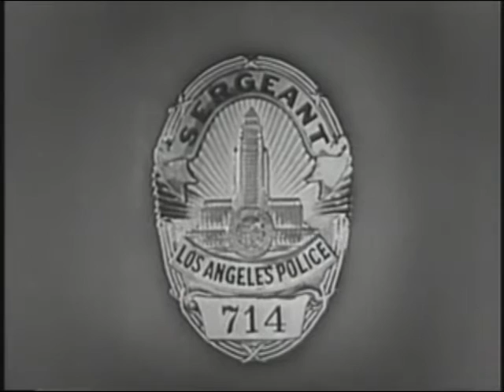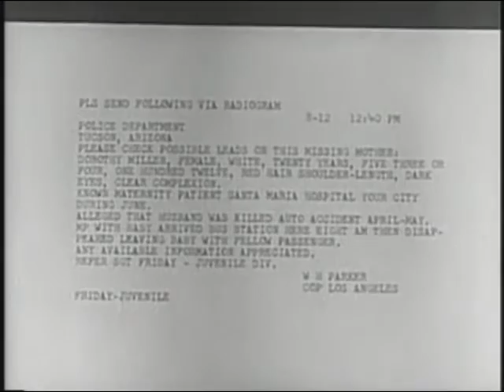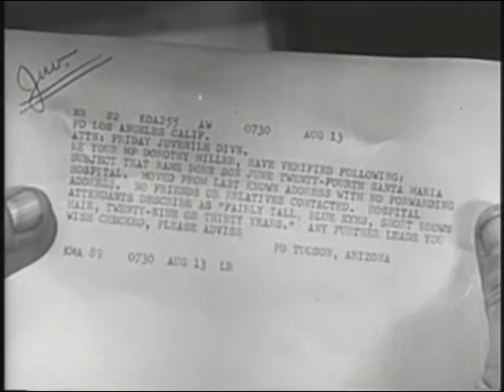Dragnet-The Big Show 1/3 (1953)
A woman comes to the police with an abandoned baby that was left in her hands. After looking at the baby's birth certificate, though, they begin to get suspicious about the owner.